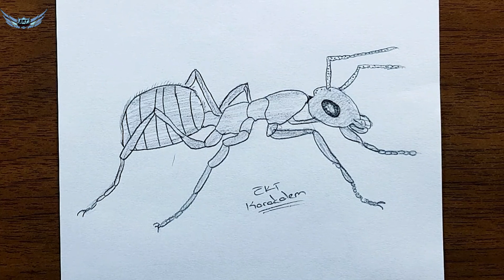Karınca Çizimi - Nasıl Çizilir - hayvan resmi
➤ NOT: Kanalımızdaki Resimleri Çizip bize fotoğrafını gönderin kanalımızda paylaşalım.
ektkarakalem hastag ile fotografı paylaşabilirsiniz.

➤ İSTEĞİMİZ - Çizimini göremediğiniz video varsa yorum olarak belirtmeyi unutmayınız.

Bunların yanında Resim dersleri, çizim dersleri, teknik karakalem eğitimleri de sunuyoruz. Bitmemiş gibi bir de çocuklar için çizimler, pastel boya çizimleri, kuru boya çizimleri de yapıyoruz.